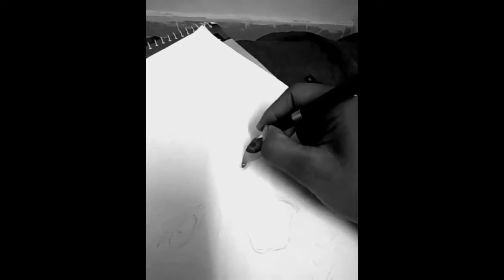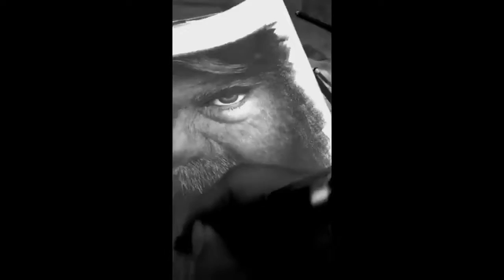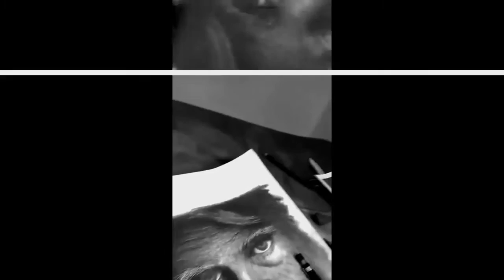Drawing Realistic Old Faces Graphite pencils Tutorial #2 Time Lapse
Tools used:
1. Camlin drawing pencils.
2. Ear buds for blending
3. Kneaded eraser
4. Mechanical pencil 0.5 mm
5. White marker pen
6. traditional eraser
7. Black pastel pencils color
8. Blackhead Remover Stick for Indenting